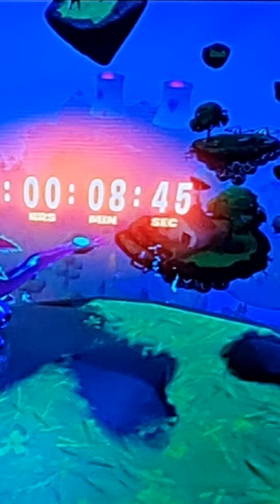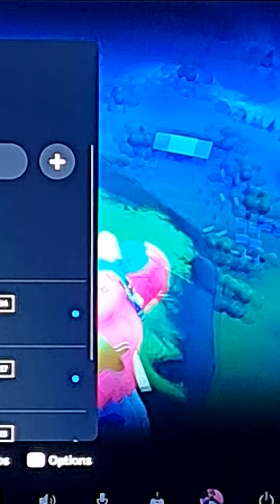live event mother ship is gone